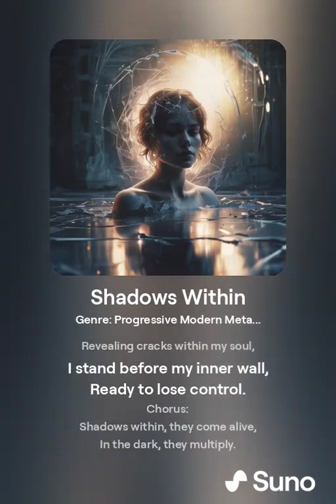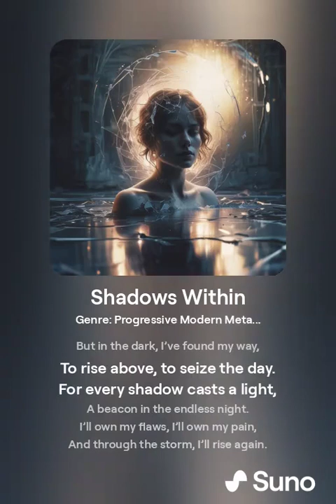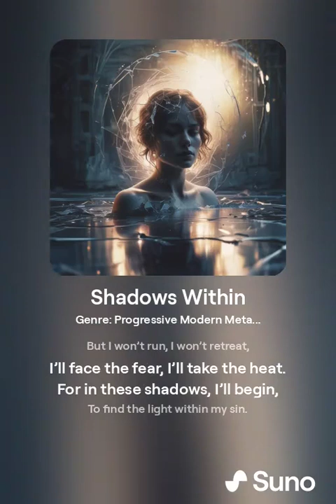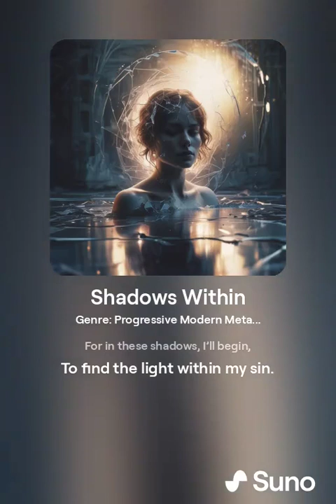Shadows Within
𝗧𝗔𝗧𝗔𝗡𝗞𝗔
ᗑᑌᔑᓵᐸ ᗑᗕᗕᐪᔑ ᗑᓵᔑᔑᓵᗝᐱ™